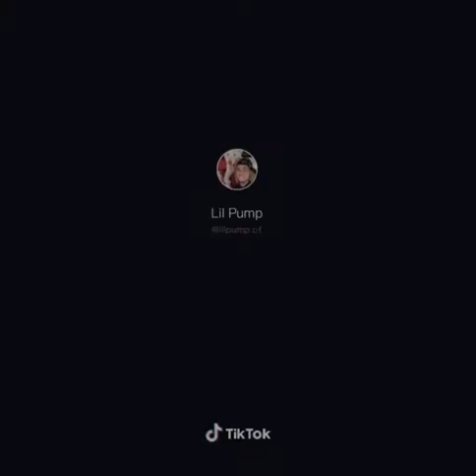Tik Tok de Lil Pump